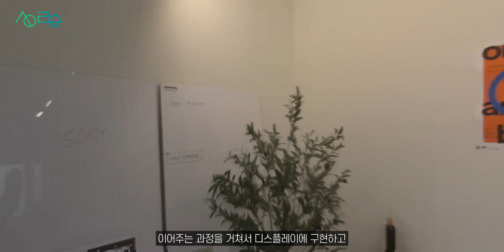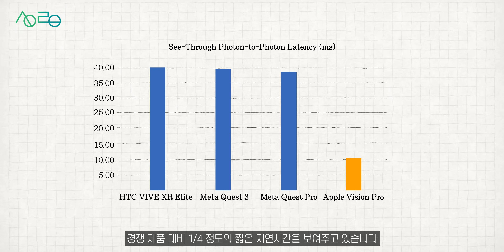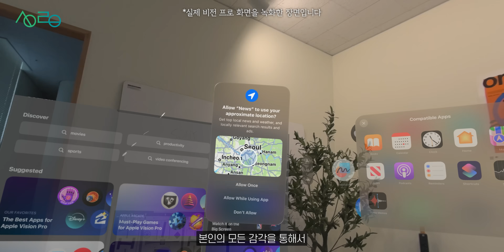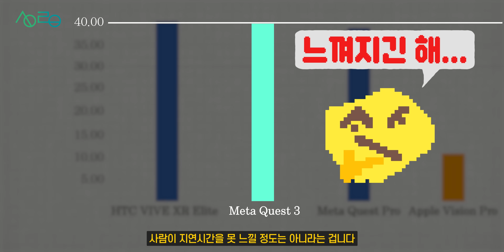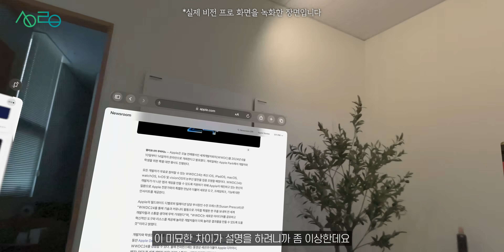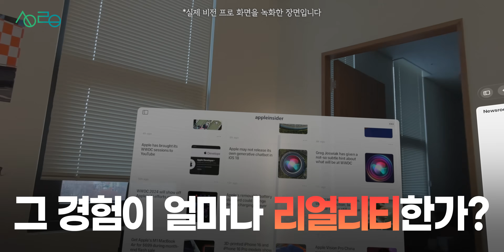비전 프로의 강점을 가장 잘 설명하는 벤치마크 (상편)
애플 비전프로의 불편한 착용감에도 불구하고,
다른 VR 헤드셋을 압살할 수 있는 강점은
결국 압도적인 화질과 자연스러운 See-through 구현 성능이라고 볼 수 있습니다.

이 중에서 오늘은 객관적인 벤치마크 자료를 기반으로,
See-through 성능에 대한 이야기를 해볼게요.

0:00 인트로
0:53 VR에서 See-Through의 중요성
1:58 애플 비전 프로의 See-through가 다른점
3:03 벤치마크 결과 리뷰
4:54 이게 얼마나 큰 차이/강점인가?
7:45 왜 비전 프로만 이게 되지?